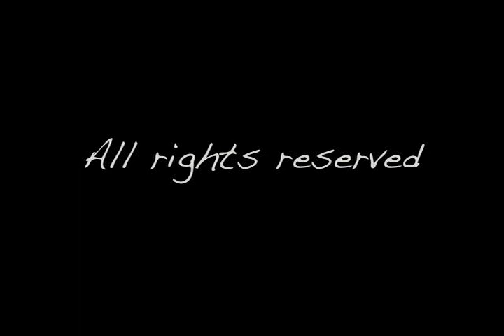Ray Boltz - Always a child - April's Home Movies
Tape 1 Final Montage - Ray Boltz - Always a child
Videography by April & Hubby
Edited by WBShepherd
Tangible Images 2012
TYJ